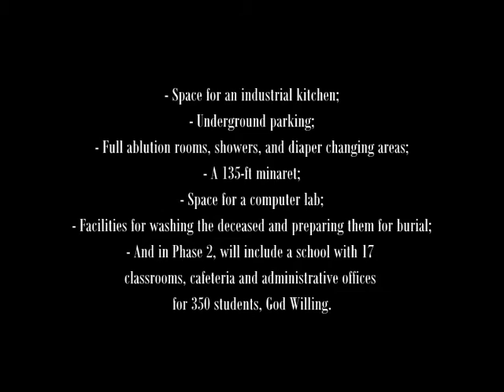Drissimages: ISBCC after a snow storm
About the ISBCC
This new 68,000 square foot mosque and cultural center features accommodation for:

up to 4000 worshippers;
library and interfaith center space;
retails spaces for gift shops;
numerous halls for cultural and educational functions and exhibits;
conference rooms and office spaces;
space for an industrial kitchen;
underground parking;
full ablution rooms, showers, and diaper changing areas;
a 135-ft minaret;
space for a computer lab;
facilities for washing the deceased and preparing them for burial;
and in Phase 2, will include a school with 17 classrooms, cafeteria and administrative offices for 350 students, God Willing.